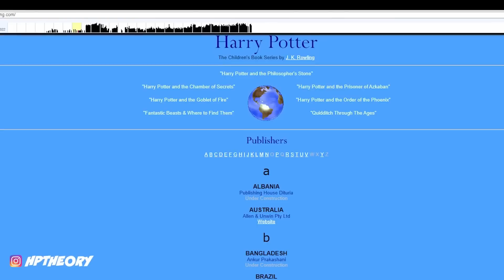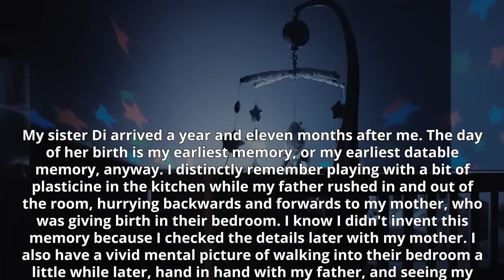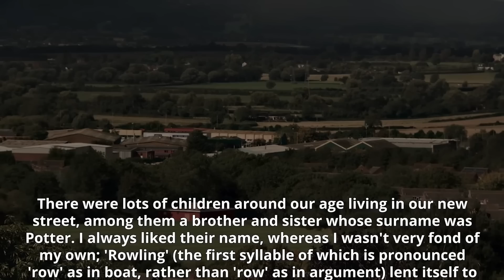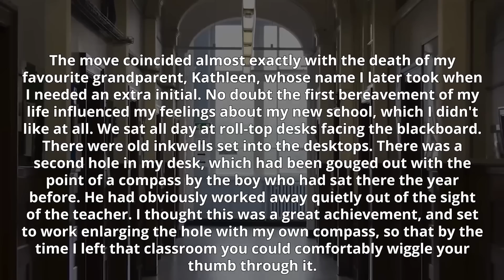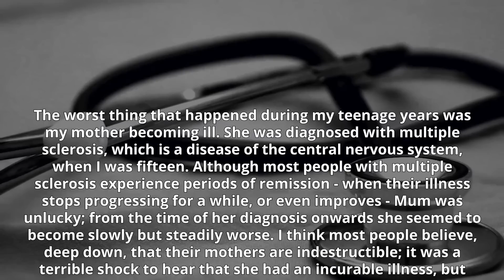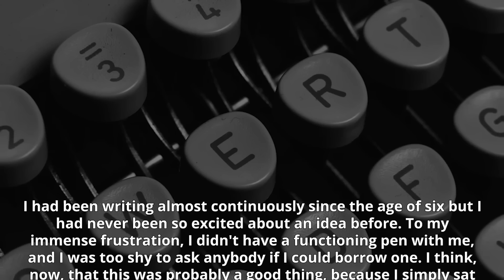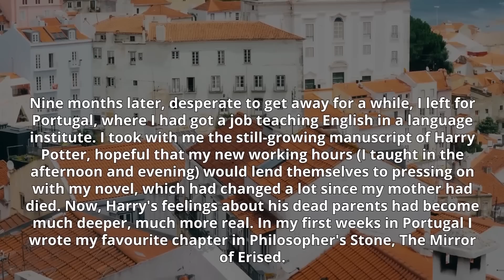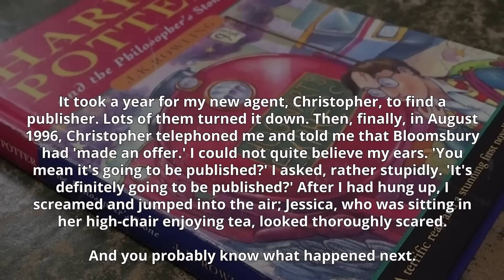La Historia del PRIMER Libro de Harry Potter (Autobiografía de JK Rowling)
¡Travesura realizada!